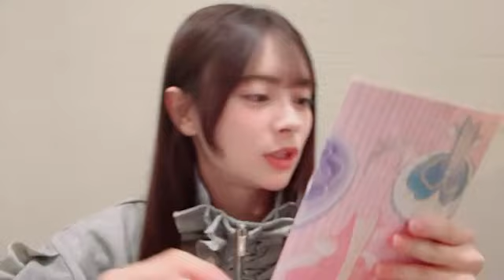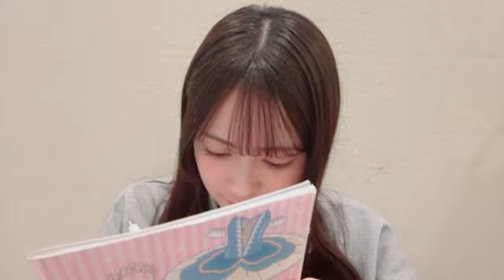伊藤 百花（AKB48 研究生）｜SHOWROOMショールーム 2024 09 25 13 35